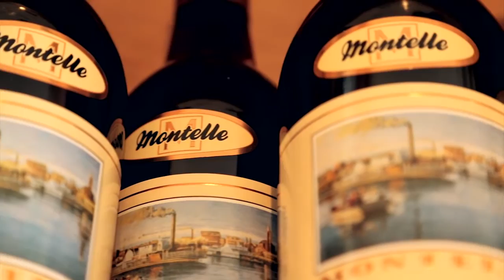Behind the Scenes: Montelle Winery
Montelle Winery winemaker and owner Tony Kooyumjian says there's nothing better to show off good wine than good food, and that's why Montelle takes a unique approach to serving food outside of the cheese, meat and crackers typically served at wineries. We take a look at the freshly prepared food served in the winery's cafe.